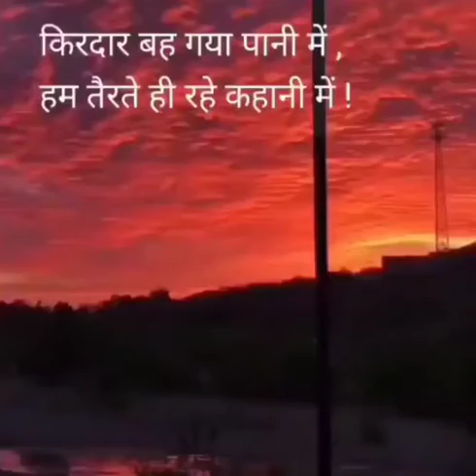⭕ best motivational status